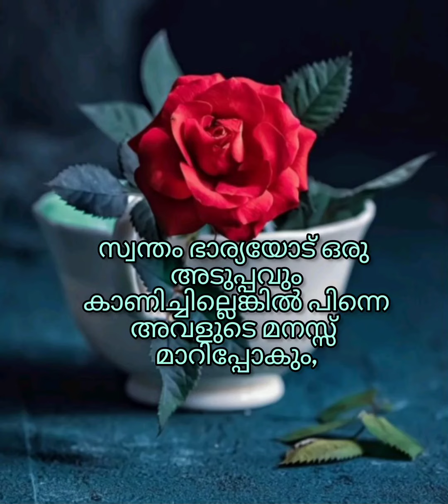💯ഭർത്താവിൽ നിന്നും ഭാര്യ ആഗ്രഹിക്കുന്ന കാര്യങ്ങൾ🔥 | Whatsapp status in malayalam